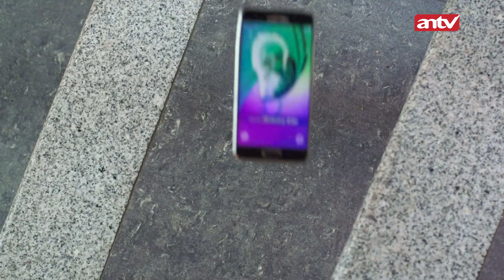Nadin Gak Terima Suaminya Meninggoy!! | Nadin Eps 3 (1/7)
Kisah Nadin berawal dari Ishan kecil yang dibawa ayahnya menikmati suasana sebuah hutan belantara. Tak disangka, disana terjadi pertarungan manusia ular Manu dengan Chandra sosok sakti namun jahat yang menginginkan permata merah delima simpanan Manu. Ayahnya gugur dan Ishan berhasil selamat berkat nyawa Manu.

Di sisi lain, ada gadis kecil yang menyaksikan orangtuanya dibunuh Chandra, tetapi ia menyangka bahwa Ishaan lah pembunuh kedua orang tuanya. Gadis itu Bernama Nadin.

15 tahun kemudian, Nadin Bertemu Ishaan dan jatuh cinta. Nadin terkejut saat tau, ternyata Ishan lah anak laki-laki yang ia cari selama ini karena telah membunuh kedua orangtuanya.

000019
000020